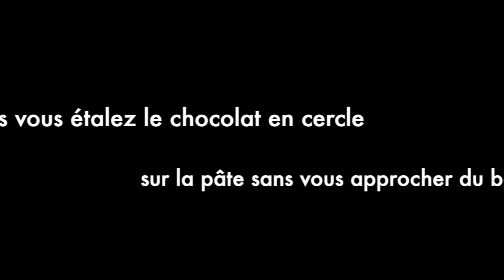RV en cuisine inconnue - Couronne au chocolat et à la banane !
Aujourd'hui, c'est Simon qui nous révèle la recette magique de son goûter : la couronne au chocolat et à la banane !